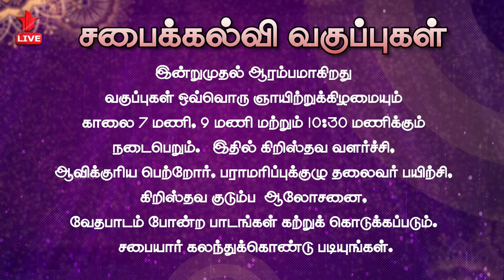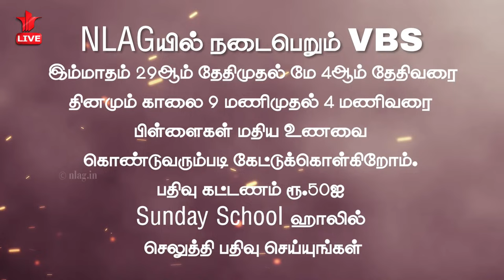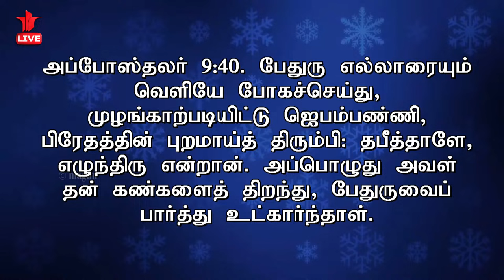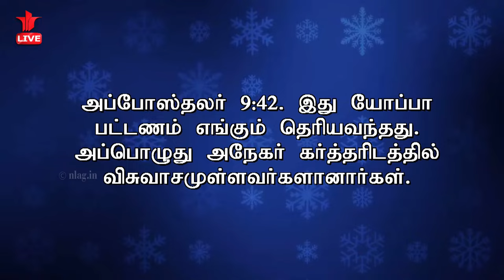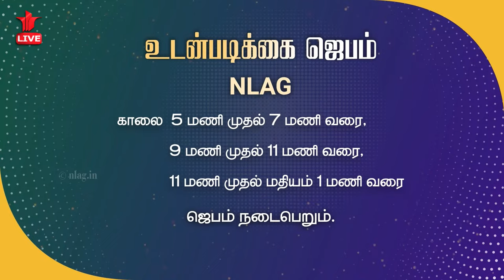Sunday service | Ps. Paul pony cholan | 4th Service | 14th Apr 2024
Join us live now with Ps. Paul pony cholan

11:00 AM | 4th Service | 14th Apr 2024

to buy all our books. We will deliver to your address anywhere in India.

We are happy to present the NLAG app. Please download using the